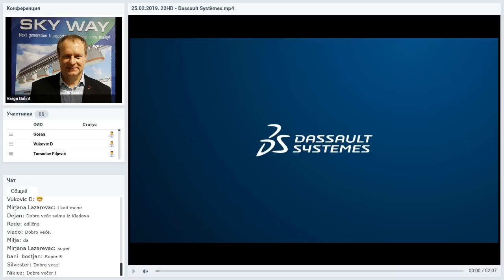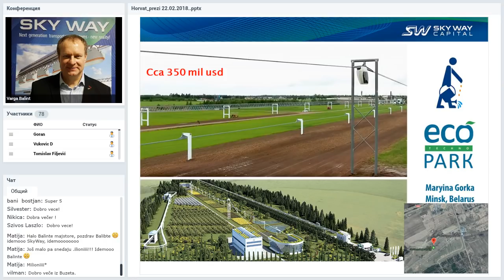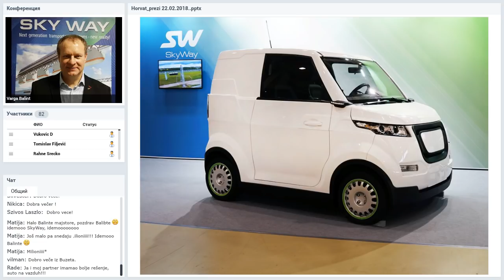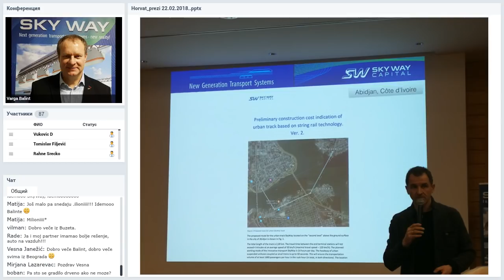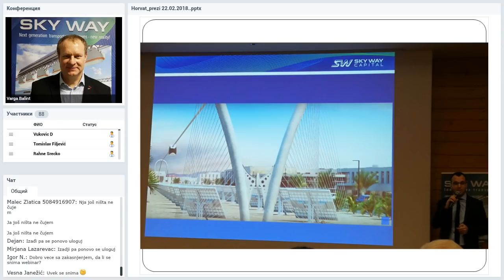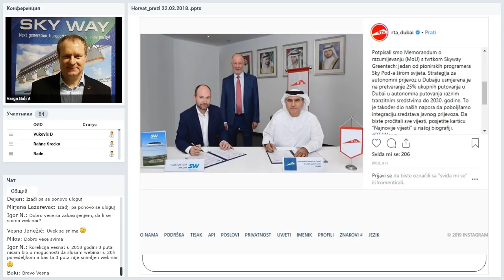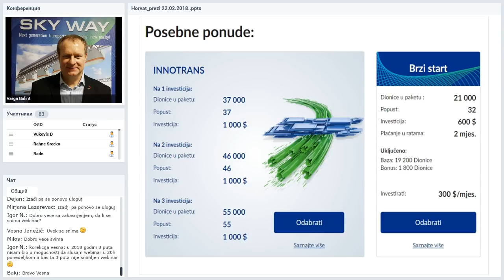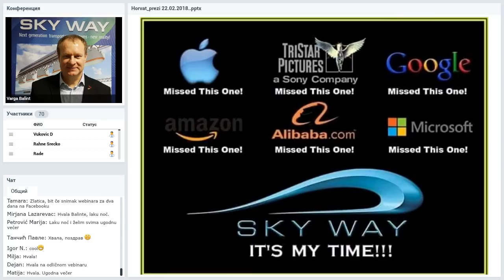Вебинар от 26.02.2019. SkyWay Presentazione. Italia.